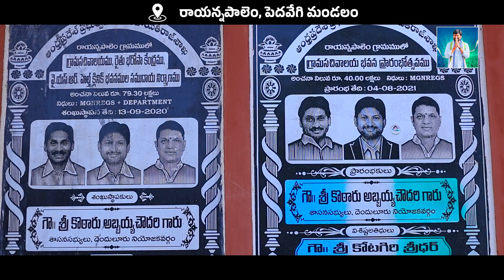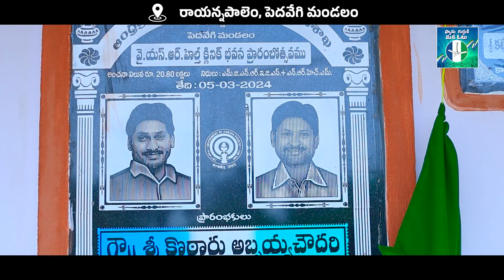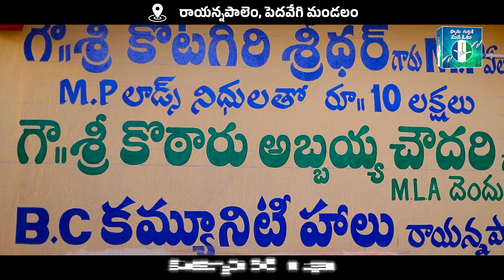ప్రగతి పథంలో పెదవేగి మండలంలోని మన రాయన్నపాలెం గ్రామం | Kotaru Abbaya Chowdary | Denduluru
Member Of Legislative Assembly 64 - Denduluru Constituency